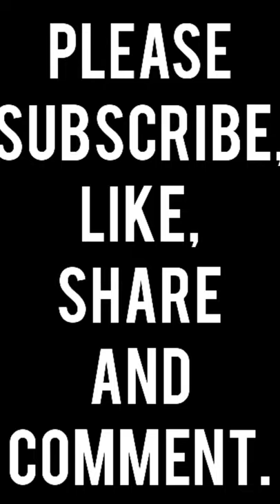What is the scientific name of a Horse 🐎🐎🐎🐎🐎?????????